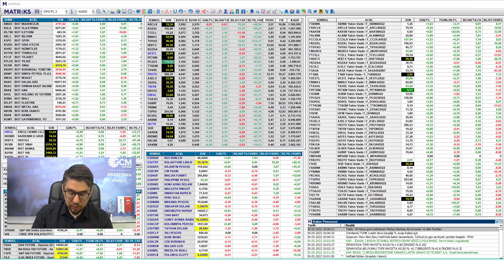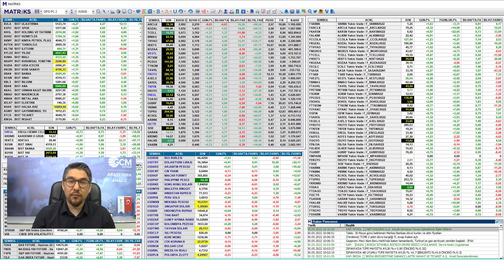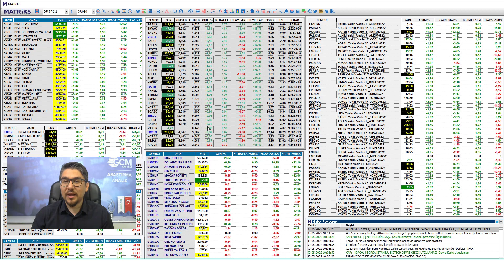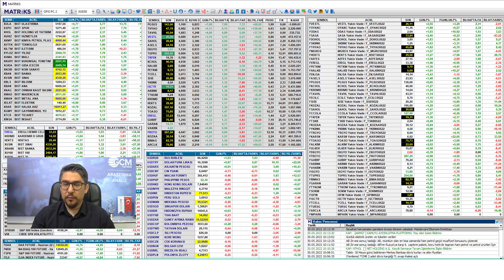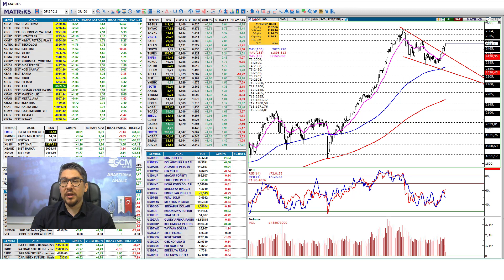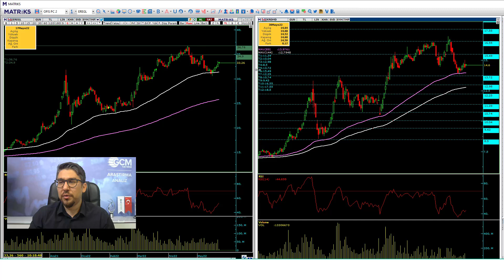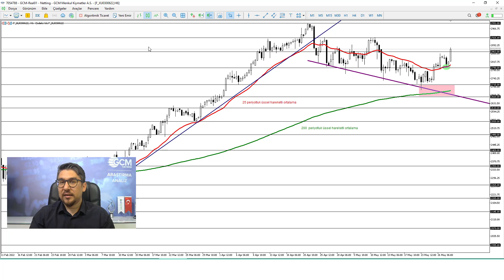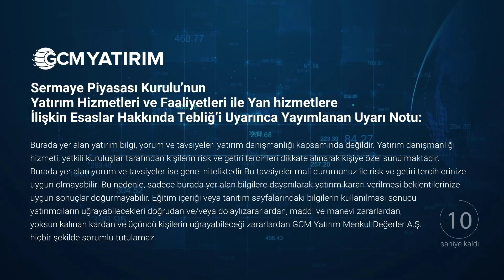Borsa, Kardemir ve Ereğli Değerlendirme / Kudret AYYILDIR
Değerli İzleyiciler,

Yeni bir haftaya başlarken  piyasaların gündemine yönelik bilinmesi gereken başlıklar ile Bist30 başta olmak üzere Bist100, Kardemir ve Ereğli fiyatlarına yönelik gerek Spot gerekse Viop tarafında hangi beklentiler ön plandadır sorularının cevapları için video analiz çalışmamızı izleyebilirsiniz.

00:00 Risk Açıklaması
00:23 Piyasa Genel Değerlendirme
07:17 Bist30 ve Bist100 Spot Analiz
08:42 Kardemir ve Ereğli Spot Analiz
10:56 Ereğli ve Kardemir Viop Analiz
12:18 Bist30 Viop Analiz

İyi Seyirler, Başarılı İşlemler Dileriz…